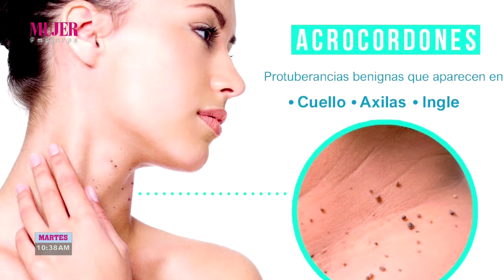Acrocordones o lunares de carne | Mujer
La Dra. Maryorie Bernal nos habla de los acrocordones que son mejor conocidos como lunares de carne y se tienden a confundir con verrugas o lunares.